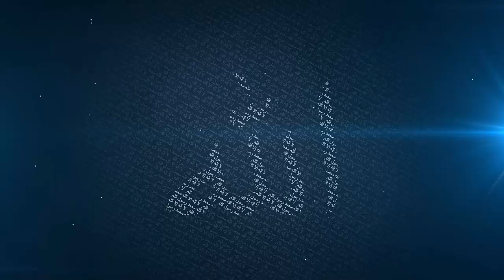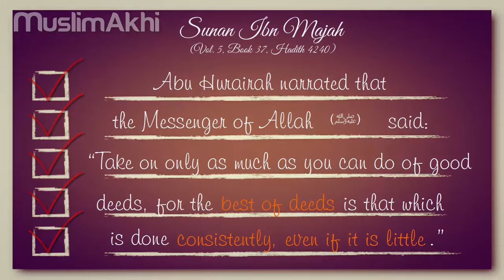The Best Deeds - Mufti Menk